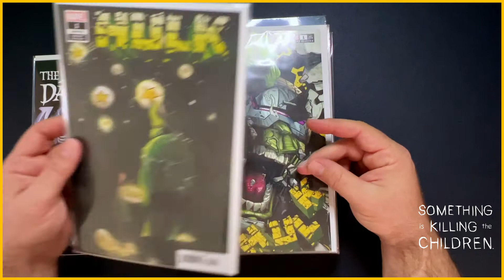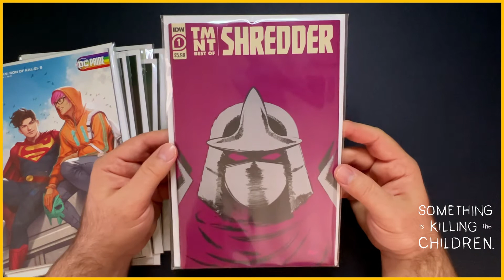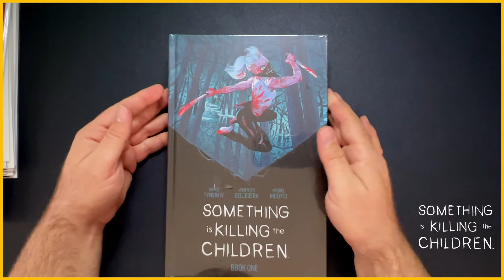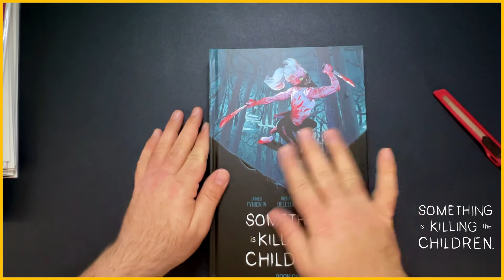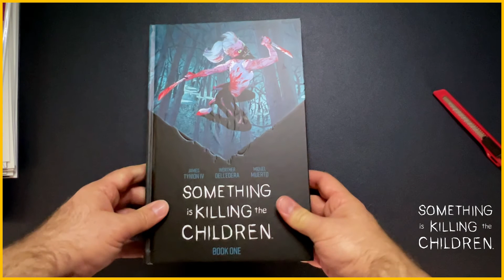Something is Killing the Children Book One Deluxe Edition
When the children in a sleepy Wisconsin town begin to go missing all hope seems lost. Most children never return, and those that do have terrible stories of terrifying creatures that live in the shadows. But even monsters fear the mysterious stranger that arrives shortly after. She believes the children and claims to be the only who sees what they can see.

Her name is Erica Slaughter. She kills monsters. This is all she does, and she bears the cost because it must be done.

The definitive collection of the entire “Archer’s Peak” saga for the first time in a single volume, this deluxe edition hardcover includes Something is Killing the Children #1-15 by GLAAD Award-winning writer James Tynion IV (Department of Truth, Batman) and artist Werther Dell-Edera (Razorblades).